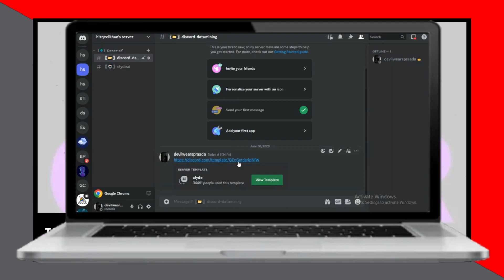How To Add Clyde Bot On Discord (2024)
In this video I'll show you how to get clyde bot on discord. The method is very simple and clearly described in the video. Follow all of the steps and see how to bypass clyde bot on discord.